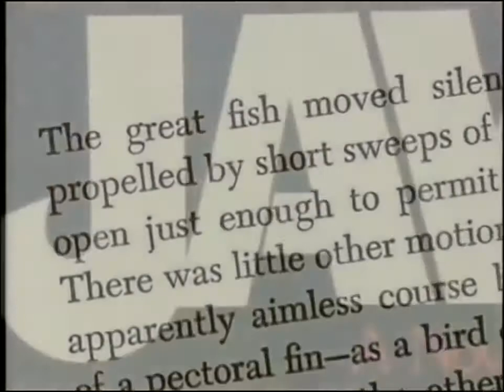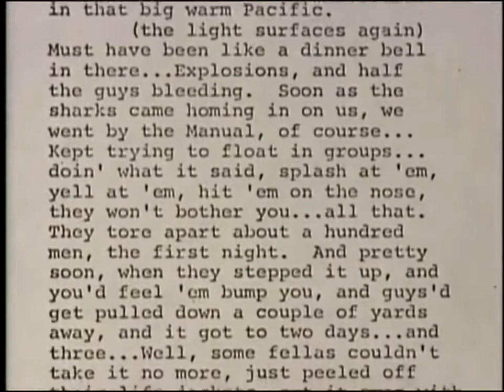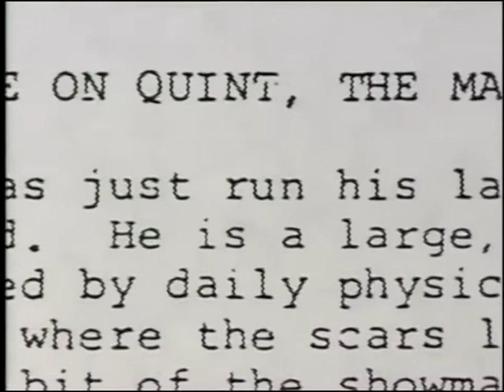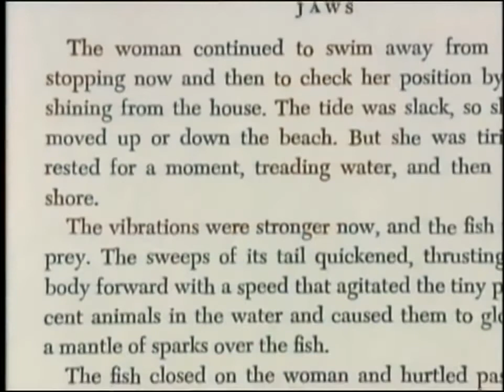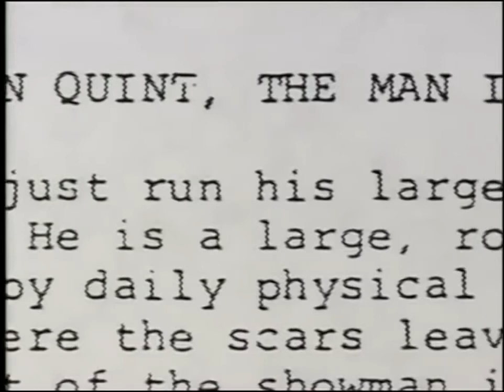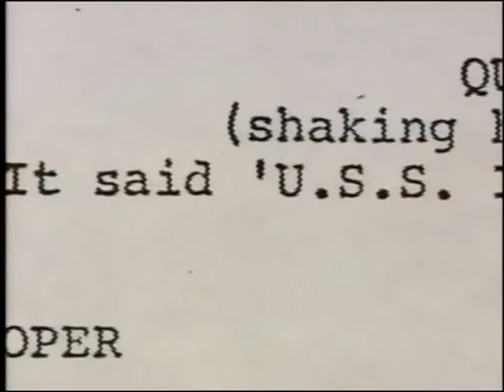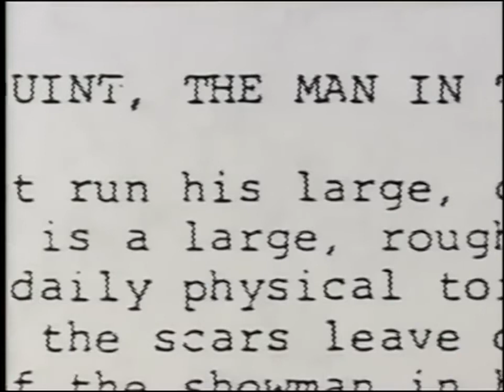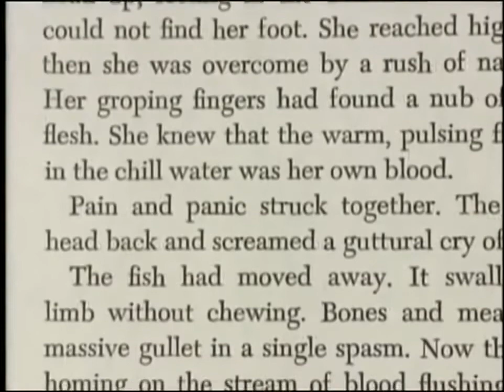The Making of Jaws [HD]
This is how Jaws was brought to life by filmmaker, Steven Spielberg, based on the novel by the late Peter Benchley. Steven Spielberg is perhaps the most iconic .

Steven Spielberg is perhaps the most iconic living director, so lets find out how it all started, back in 1975 with his first big blockbuster; Jaws. Over the years .

The documentary Making of Jaws 2, featured on the DVD release of Jaws.